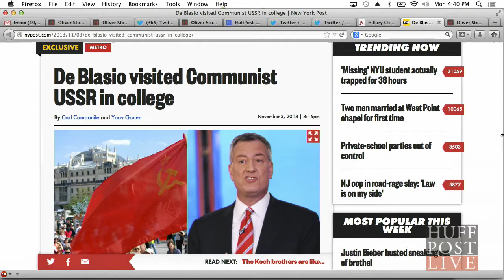Oliver Stone Trashes The New York Post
Academy Award-winning director Oliver Stone talks with Alyona about the New York Post's cover featuring NYC Mayoral Candidate Bill De Blasio.